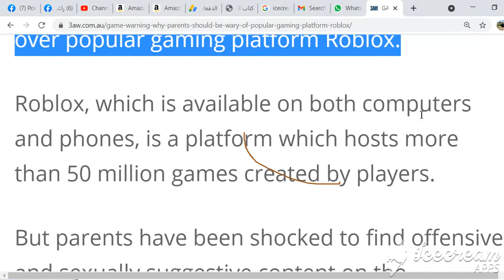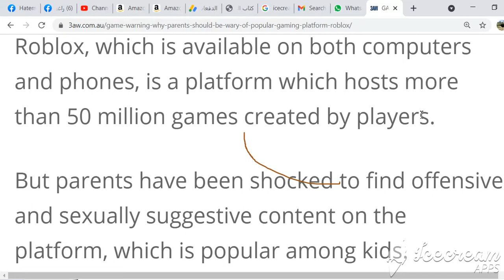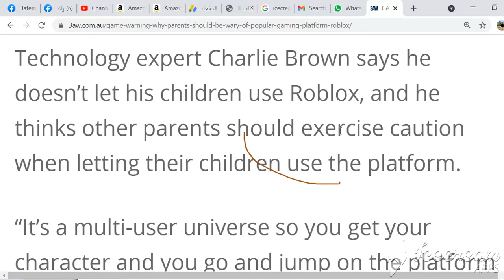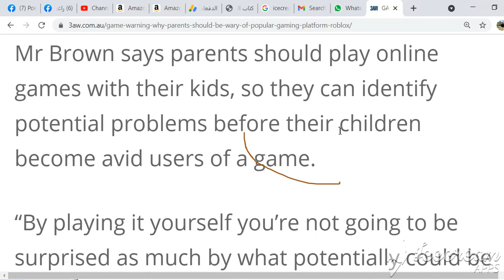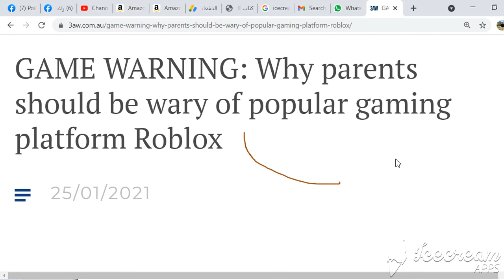تحتوي علي كلمات ومناظر خادشه للحياء لايجوز للاطفال مشاهدتها Roblox تحذير من لعبه روبلوكس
صُدم أولياء الأمور عندما وجدوا محتوى مسيئًا وموحيًا جنسيًا على منصه روبلوكس و خاصه جيم اسمه بروك هافين  ، وهو أمر شائع بين الأطفال. هذه ليست اشاعه و الروبلوكس هو سرفر مفتوح لاي احد يرغب في وضع تطبيق او جيمز عليه و من هذه الابلكيشنز يوجد العاب اباحيه لايدب للاطفال التعرض لها و يجب ان يكون الطفل تحت مراقبه الوالدين ان رغب في اللعب علي هذا السرفر مع تحياتي
Parents have been shocked to find offensive and sexually suggestive content on the platform, which is popular among kids.